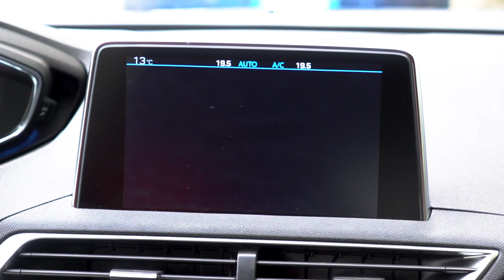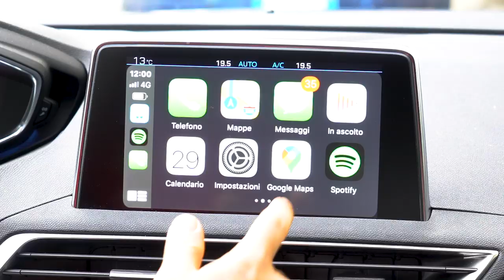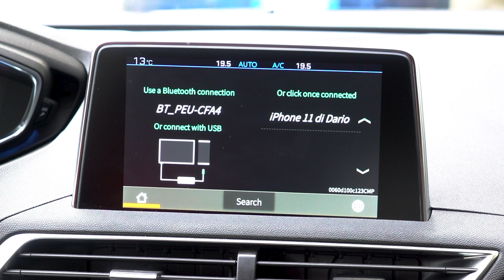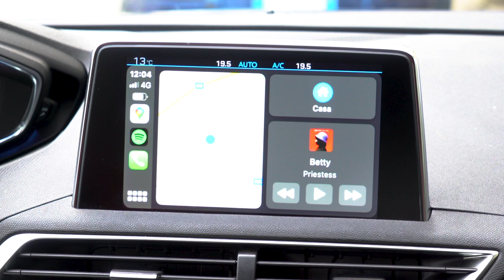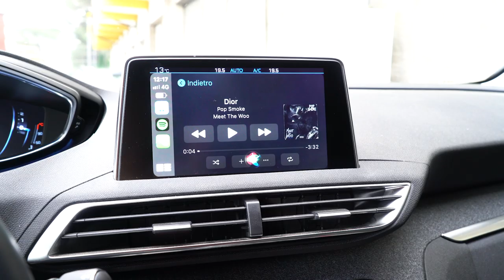Questo dispositivo rende CarPlay WIRELESS in qualsiasi auto: recensione CPLAY2AIR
Link per l'acquisto
Amazon Music HD gratis per 3 mesi

Per qualsiasi dubbio o informazione, scrivete pure un commento.

EDIT per Android Auto Wireless: ho notato che il produttore ha da poco cambiato il modello per Android disponibile, e ne ha messo uno che praticamente da alle autoradio Android che non hanno Android Auto, la possibilità di utilizzarlo. MA SOLO CON IL CAVO.